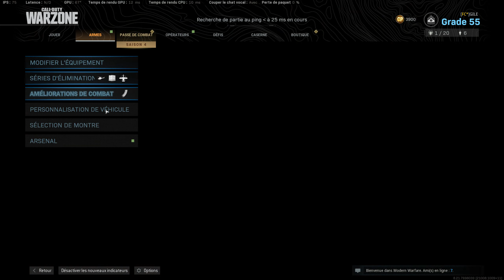Nouvelle zone de guerre pour Call of Duty Modern Warfare WARZONE team deathmatch PC 2K ULTRA RTX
Après une semaine de retard, Infinity Ward et Activision ont finalement lancé la saison 4 pour Call of Duty Modern Warfare et Warzone le 11 juin. La mise à jour du patch est maintenant en ligne et la taille est grande. Cependant, après l’installation, le nouveau contenu ne prendra que 4 Go de mémoire sur les consoles.

Les fans sont ravis car la saison 4 a de nombreux ajouts et changements à offrir. De nouvelles armes, des cartes multijoueurs, des événements en match, une toute nouvelle passe de combat en font partie. Vous trouverez ci-dessous les notes de mise à jour pour la saison 4 fournies par Infinity Ward.

Les joueurs peuvent vivre des combats multijoueurs dans trois nouvelles cartes pour Modern Warfare. Ceux-ci incluent Scrapyard 24/7, 2v2 Trench Mosh Pit et Barakett Promenade for Ground War. En dehors de cela, Blueprint Gunfight a également été ajouté.

Warzone a reçu un tout nouveau mode appelé Warzone Rumble. Le mode divisera les joueurs en deux équipes de 50 joueurs alors qu’ils parachutent et s’affrontent dans divers domaines à travers Verdansk. Des chargements personnalisés, des véhicules et des réapparitions rapides rendent ce mode bourré d’action. Quads, trios, duos, solos et Blood Money sont également disponibles pour la bataille royale.

La mise à jour du patch de la saison 4 a introduit les événements en match pour Warzone. Ces événements peuvent se produire en cours de partie pendant les matchs de la bataille royale, sans préavis et influenceront la stratégie et l’approche du gameplay. Bien qu’il existe trois types d’événements, un seul se produira dans une correspondance donnée. Les trois nouveaux événements en match pour la saison 4 sont Jailbreak, Fire Sale et Supply Chopper.

Lorsqu’un Jailbreak se produit, tous les joueurs éliminés, qu’ils attendent 1v1 dans le Goulag ou regardent leurs coéquipiers, feront leur retour dans le match. Les joueurs recevront un préavis d’une minute avant un événement Jailbreak pour aider à trouver des armures ou des armes pour les coéquipiers qui reviennent. Cependant, lorsqu’un Jailbreak se produit, non seulement les coéquipiers reviendront, mais aussi des ennemis supplémentaires.

L’événement de match Fire Sale réduira temporairement les articles d’une station d’achat jusqu’à 80% ou même les rendra disponibles gratuitement. C’est l’occasion idéale d’acheter un drone, une boîte blindée ou un Killstreak. Lors d’une Vente de Feu, les joueurs peuvent acheter gratuitement leurs camarades tombés au combat. Cependant, il n’y a pas de réduction pour les gouttes de chargement. L’événement ne durera qu’une minute, alors attendez-vous à des stations d’achat bondées et prévoyez des échanges de tirs.

Un événement Supply Chopper introduira à Verdansk un hélicoptère non létal mais lourdement blindé. Comme les hélicoptères auront beaucoup de santé, l’abattre nécessitera pas mal de balles ou une fusée ou deux. La destruction de l’hélicoptère entraînera la récupération d’un butin de haute qualité composé de trois UAV, de deux caisses blindées et de munitions, d’un masque à gaz, d’un lance-grenades et de beaucoup d’argent. Le Supply Chopper part après un certain temps, alors démontez-le aussi vite que possible et récupérez le bon butin. Mais faites attention aux équipes ennemies attirées par les coups de feu, qui pourraient voler le butin et vous tuer.

Système de contrat de contrebande
La contrebande est un nouveau contrat rare avec une récompense Blueprint permanente. Ces contrats apparaîtront probablement après l’achèvement d’un contrat précédent. Si vous repérez une mallette de contrebande, récupérez-la dès que possible. Une fois que vous l’avez, apportez-le à l’emplacement d’extraction et hurlez pour l’hélicoptère. Passez la mallette dans le sac de transport de l’hélicoptère pour terminer l’objectif.

Si vous apercevez quelqu’un d’autre portant la mallette et se précipitant vers un lieu d’extraction, vous pouvez tuer ce joueur pour voler le contrat. Gardez un œil sur la carte Tac pour les contrats de contrebande.

Défis de maîtrise des armes
Les défis de maîtrise deviennent disponibles en débloquant de l’or pour une arme. Il y a huit défis par arme, chacun avec ses récompenses, dont 4 Playercards et 4 Emblems qui sont à gagner. Un joueur devra se frayer un chemin à travers 2 défis de mise à mort, 2 défis de headshot et quatre autres défis. Il faut les faire dans l’ordre de l’or, du platine, de Damas et de l’obsidienne. Terminer tous les défis pour 51 armes déverrouille un autocollant spécial et une carte de jeu.

De nouvelles armes et des plans mis à jour ont été introduits dans Warzone et Modern Warfare dans le cadre de la saison 4. Les nouvelles armes sont les Fennec, CR-56 Amax et Renetti. Selon Infinity Ward, il y en a plus, mais non mentionnés dans les notes de mise à jour...

source : ACTIVISION / TWitter / 2051.FR